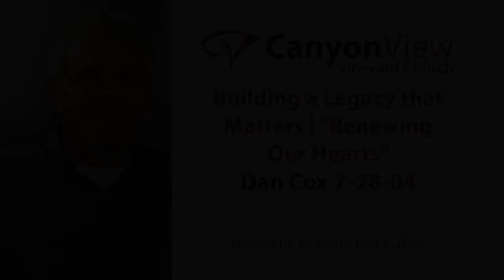Building a Legacy that Matters | "Renewing Our Hearts" Dan Cox 7 28 04_AUDIO